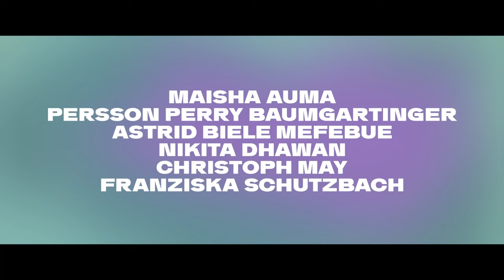FEMINISM WTF Trailer German Deutsch (2023)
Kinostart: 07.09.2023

Die Frauen*bewegung ist die erfolgreichste soziale Bewegung des 20. Jahrhunderts und hat alle Gesellschaftsschichten erfasst. Ihre Errungenschaften haben nicht nur bessere Lebensbedingungen für Frauen* erkämpft, sondern unsere Lebensweisen und unsere Ideen von Zusammenleben radikal verändert. Und obwohl feministische Debatten wie metoo in der Mitte der Gesellschaft angekommen sind, hat der Begriff „Feminist*in“ immer noch einen negativen Unterton. Der Dokumentarfilm FEMINISM WTF (What the Fuck) schlüsselt auf, welche Themenvielfalt 2023 unter dem Begriff Feminismus verhandelt werden. Die Experts aus Politik- und Sozialwissenschaften, Männlichkeitsforschung, Gender-, Queer- und Trans-Studies gehen der Frage nach, wie wir alle zum Aufbrechen von Macht- und Abhängigkeitsverhältnissen beitragen können, um eine solidarische Gesellschaft der Vielen zu sein. Dabei geht es um viele aktuelle Debatten: Warum sprechen wir immer von nur zwei Geschlechtern? Warum müssen Frauen* den Großteil der unbezahlten Haus- und Kindererziehungsarbeit machen? Warum sind Kapitalismus und Feminismus ein Widerspruch? Was hat der europäische Kolonialismus mit den heutigen Ideen von sexueller Freiheit und rassistischen Stereotypen zu tun? Wieso brauchen wir Feminismus, um das Klima zu retten? Und warum engagieren sich eigentlich so wenige Männer für den Feminismus? In FEMINISM WTF setzt Regisseurin Katharina Mueckstein die Experts in einen filmischen Dialog mit Musikvideo-Sequenzen zum elektronischen Soundtrack von Tony Renaissance: die ästhetisierten Tanz- und Performance-Motive brechen mit den gängigen Vorstellungen von Pop-Feminismus und entwerfen lustvolle, neue Bilder von Körper und Geschlecht.